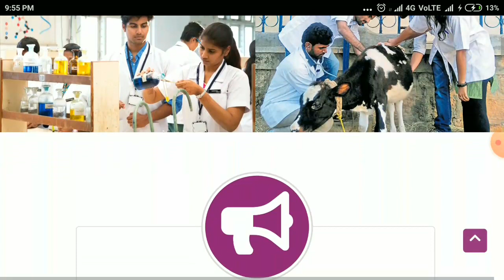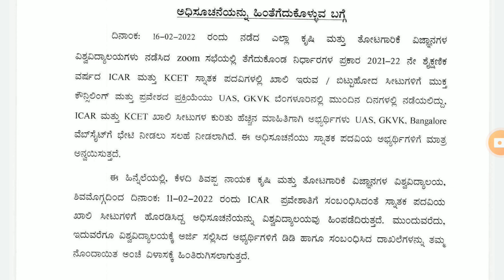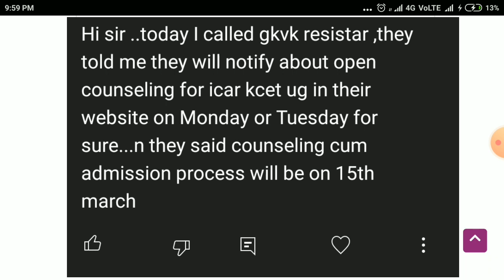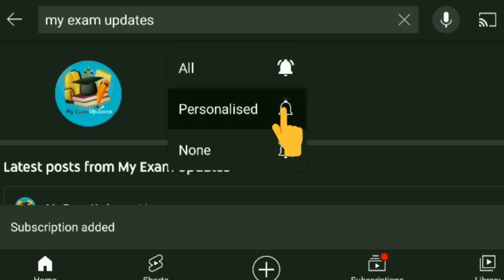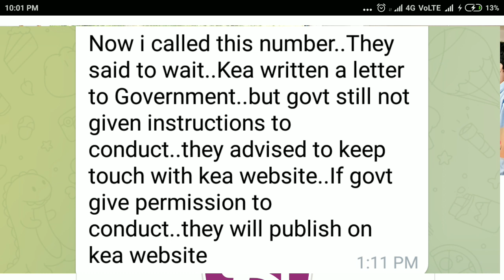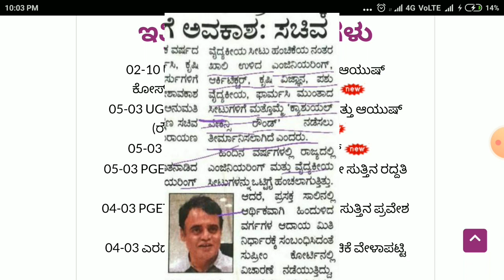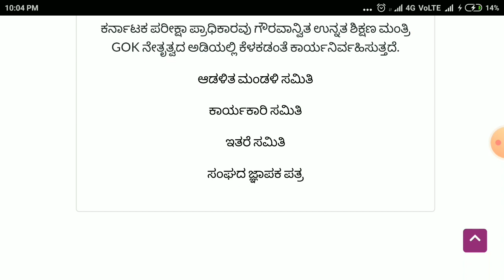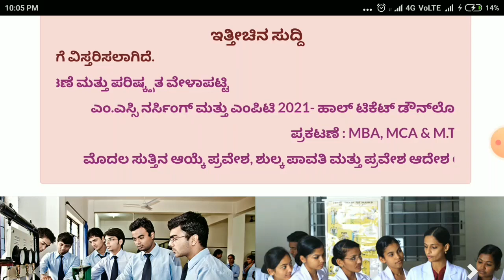Good News ! KCET & Agri Mop-Up Round ಮಾಡ್ತಾರೆ | Call Recording Of KEA, GKVK & ಅಶ್ವಥ್ ನಾರಾಯಣ್ PA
Keep Supporting ..
May God Bless You All
Take Care.